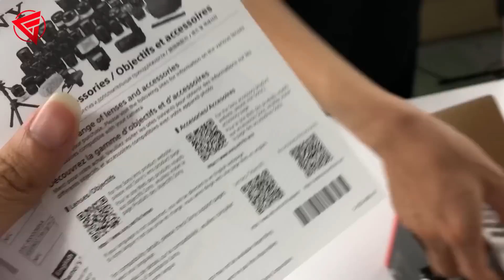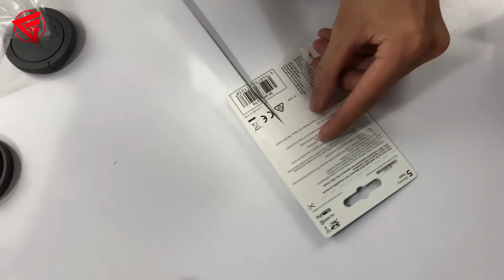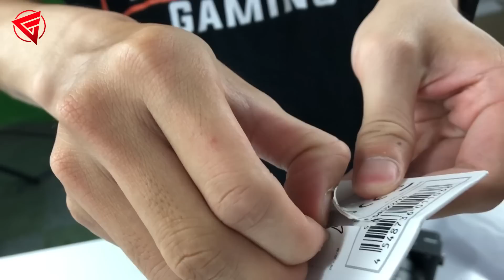Mình Bỏ 33 Củ Mua Máy Ảnh Hịn Làm Video Cho Anh Em Đây!!! Sony A6400 + SEL 18-105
Tổng hợp smartphone tốt từng phân khúc giá !